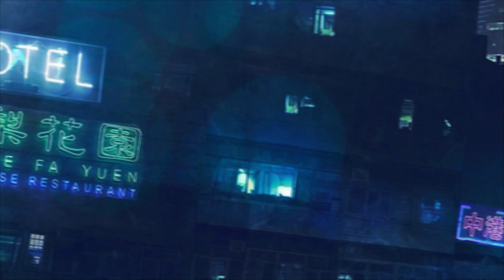The Infinity - Dark Melodic Techno - Raven Bloodstone